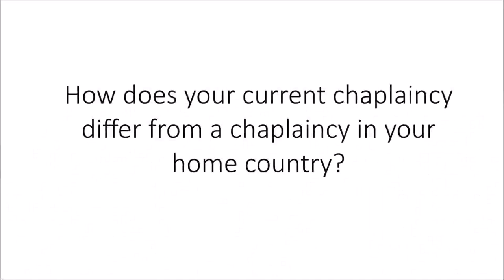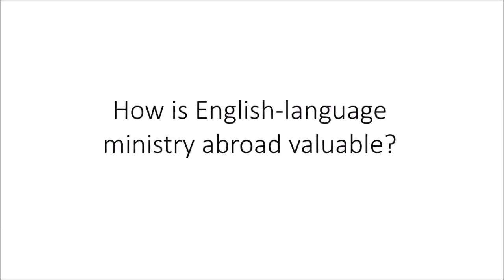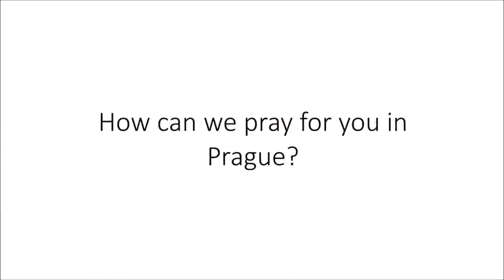ICS Chaplain Interview: Revd Nathanial, Prague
Revd Nathanial is based in Prague, leading congregations at St. Clement's and in Brno. Both are Associate Ministry Partners of ICS.

The Intercontinental Church Society is a mission organisation, our ministry is to people who speak English—of which there are around 1.5 billion in the world.

ICS partners around 55 chaplains and assistant chaplains working in 65 new and long-established congregations in Europe, North Africa, South America and the South Atlantic. We also provide resort ministry in holiday destinations in Europe and the Mediterranean.